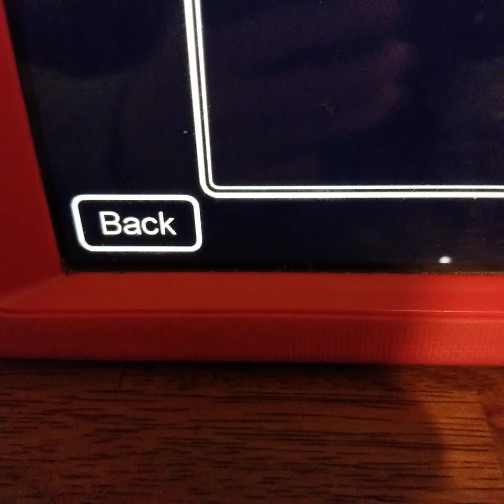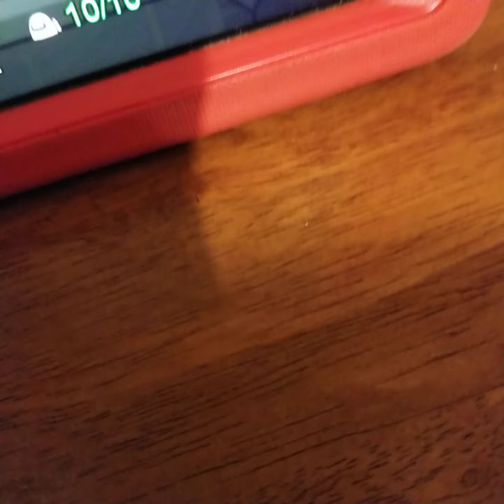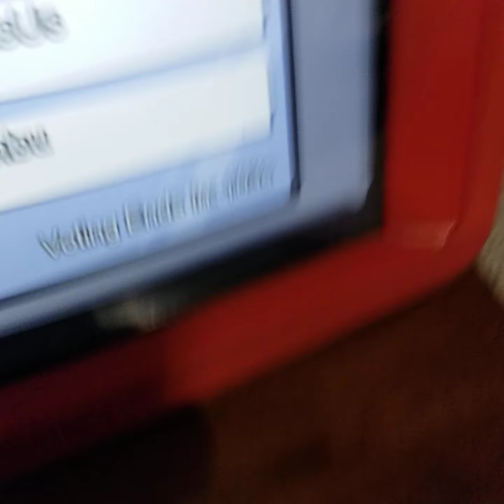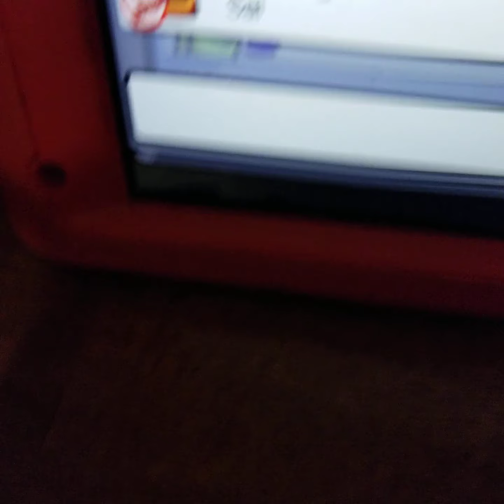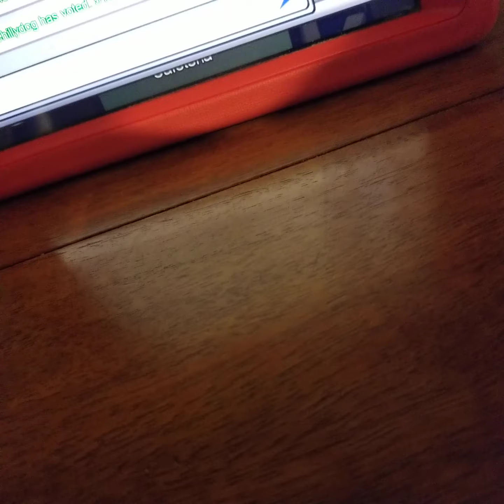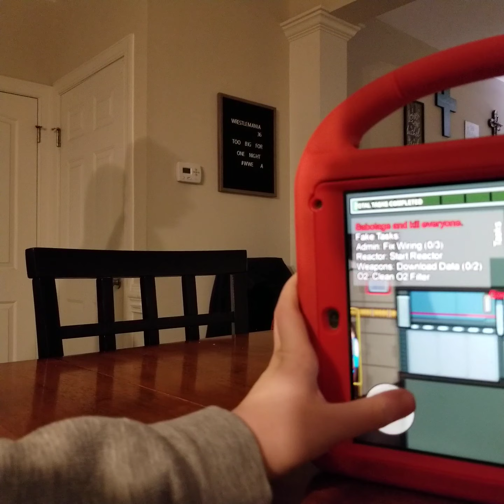Among us imposter 3 times